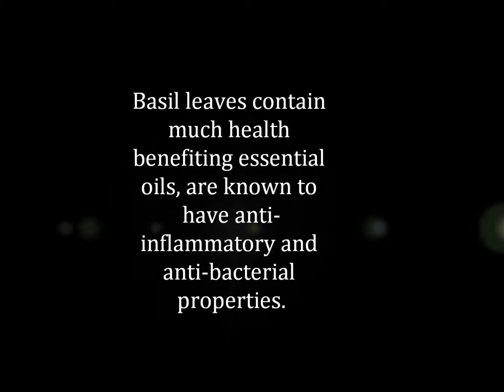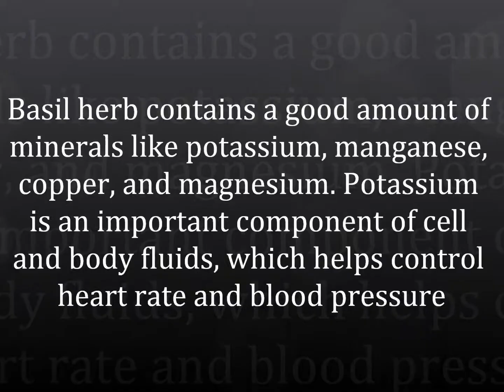Trader Joe's Grocery Haul Organic Food- Fresh Basil Herb Garden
Trader Joe's Food Haul

Adding fresh herbs to your diet is a great way to boost your meal's vitamin value, but that isn't the only health benefit you can obtain, you'll also achieve a bit of weight loss and healthily glowing skin.
When you grow your own herb garden, you benefit your own health, as well as the health of the planet. Your own herb garden does not need pesticides and other chemicals, which keeps these harmful substances out of your body

Adding herbs to your diet can improve your quality of health and may also help prevent certain diseases and illnesses. Herbs contain a variety of vitamins and minerals your body needs for good health and using fresh herbs in your cooking can increase your intake of many of these.